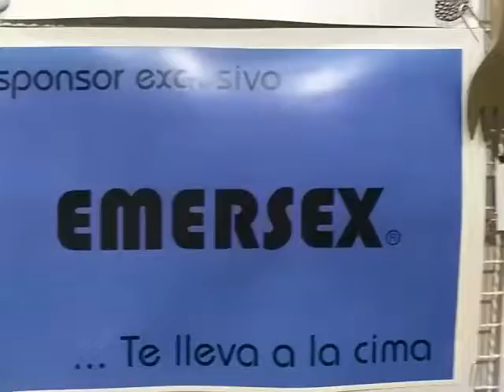Costillas de cerdo con risotto de hongos Parte 1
Idea y conducción: El Conde de Saraza
Cámaras: Reina Incaica
Musicalizacion: Ema El Colo

Ingredientes

Costillitas de cerdo: 4
Sal
Pimienta negra

Risotto

Arroz carnaroli : 1 taza
Cebolla morada: 1 chica
Échalote: 1
Manteca: 30gr
Hongos: 50 gr
Queso rallado: 50gr
Vino blanco: 1 vaso
Sal